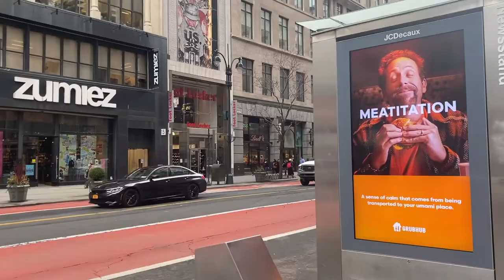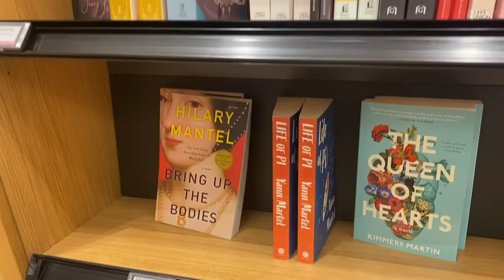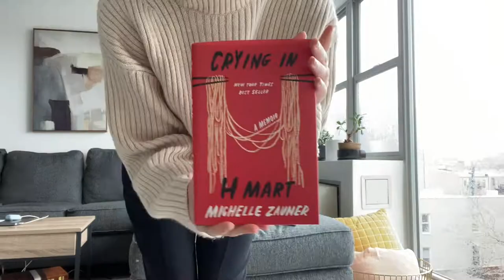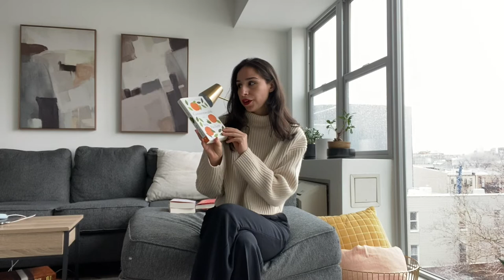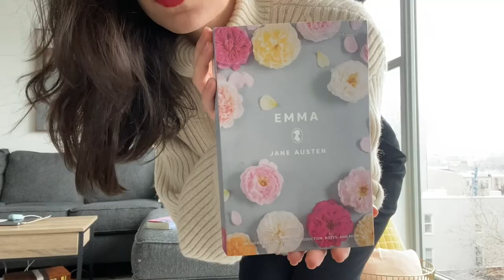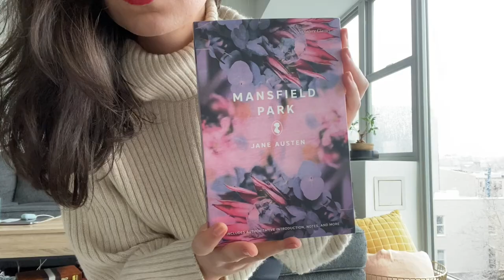Amazon Books Haul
NYC, Amazon Books store on 34th Street.
Follow me as I explore the store, give you my review, and show you what I buy!